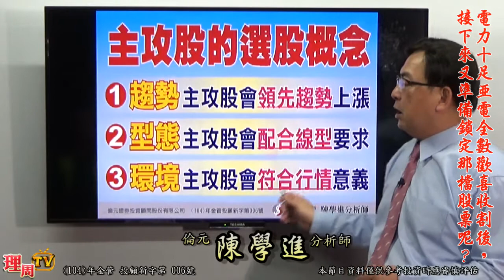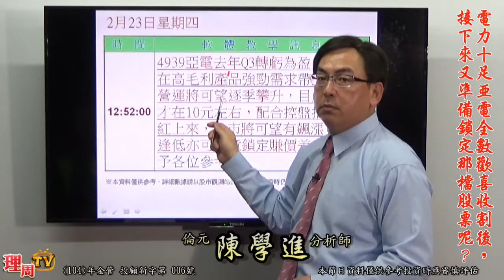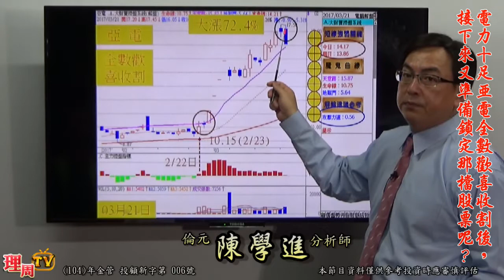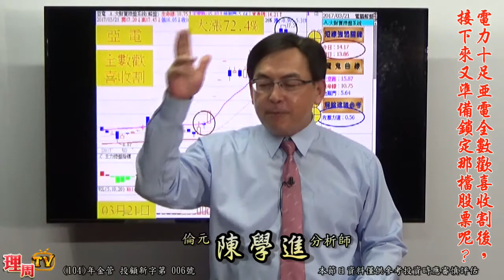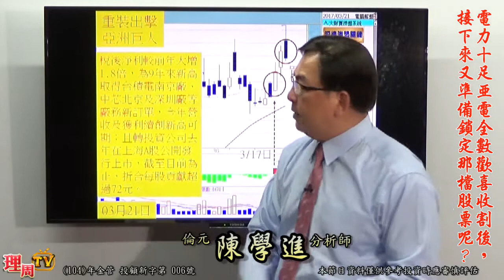理周TV-20170321 盤後-陳學進 股市大財寶／電力十足亞電全數歡喜收割後，接下來又準備鎖定那檔股票呢?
加入股市大財寶Line@:@jpc4652n
更多倫元投顧 分析師陳學進的精彩分析：